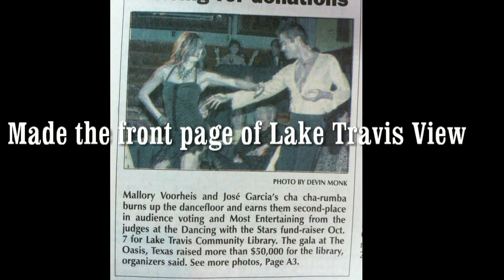2012 Dancing with the Stars :: Lake Travis Community Library :: Mallory Voorheis & Jose' Garcia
Mallory Voorheis & Jose' Garcia perform a Rumba / Cha-Cha to Santana's "Black Magic Woman" to benefit the Lake Travis Community Library's Fundraiser on October 7, 2012 at The Starlight Terrace - Oasis Texas.  Event organizers claim $50,000 was raised by 440 attendees at this annual Gala.  Nine couples competed for the mirrored-ball trophy

Mallory & Jose', two amateurs coached by Maureen Mulrooney, were awarded trophies for "Most Entertaining" couple from the three judges and "2nd Place" from the audience vote.

1st place - Kristin Holt & Randy Ferguson
3rd place - Jamie Bush & Mike Boston